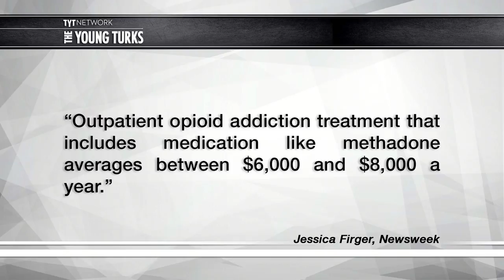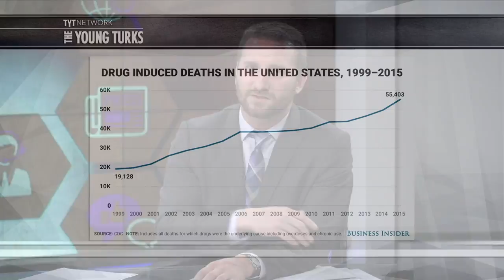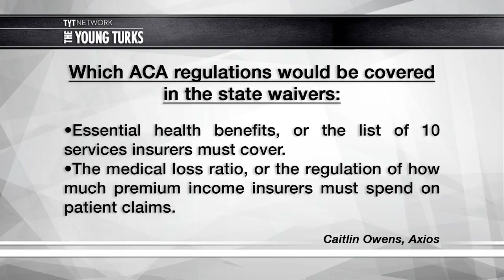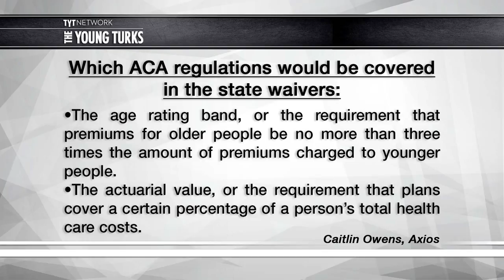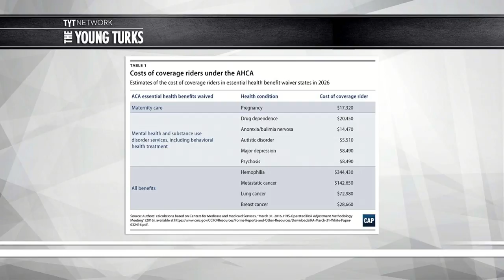Trump Cutting Drug Treatment Programs Mid-Opioid Epidemic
Opioids are killing far more Americans than crack ever did, so of course Trump is cutting funding for drug treatment programs. John Iadarola, Ben Mankiewicz, and Michael Shure, hosts of The Young Turks, discuss.

"The White House’s commission to combat the opioid epidemic could clash with President Trump’s proposed cuts to Medicaid.

Various experts at the White House’s first panel on opioids Friday expressed concerns that any cuts to former President Obama’s Medicaid expansion program could create a major roadblock in the fight against opioid abuse.

“Medicaid is the largest national payer for addiction and mental health treatment,” Dr. Joseph Parks said, according to reports.

“The Medicaid expansion must be maintained and completed,” he continued.

The conflict comes as Republicans scramble to put together an ObamaCare repeal bill that is able to pass through the Senate.

Trump’s budget proposes to cut Medicaid spending by $610 billion over ten years. That is in addition to $800 billion proposed cuts under the GOP American Health Care Act.

More than 1,000 people each day are treated for not using prescriptions opioids as directed, according to the CDC.”*

Hosts: John Iadarola, Ben Mankiewicz, Michael Shure

Cast: John Iadarola, Ben Mankiewicz, Michael Shure